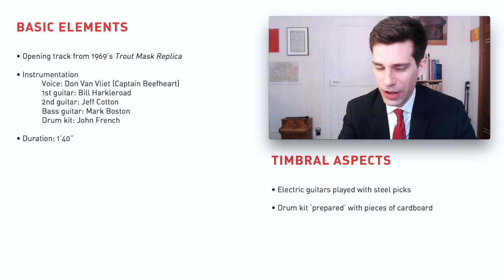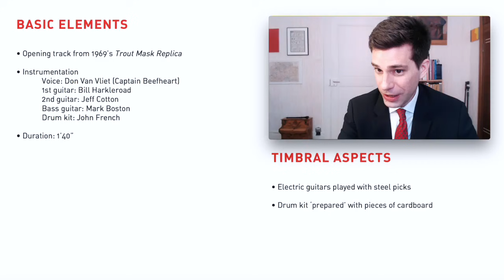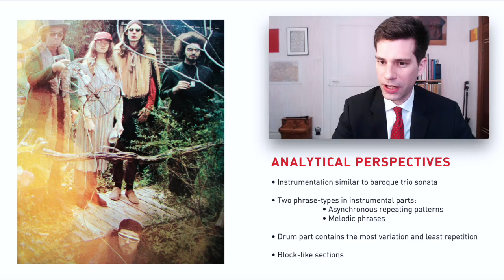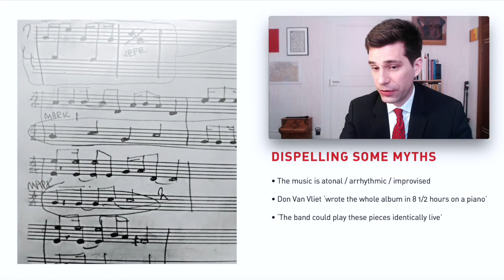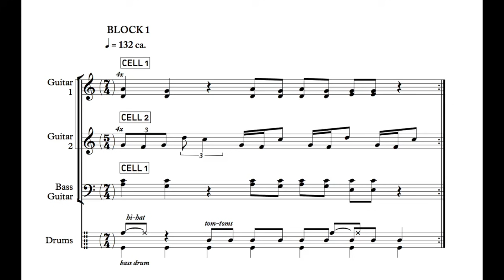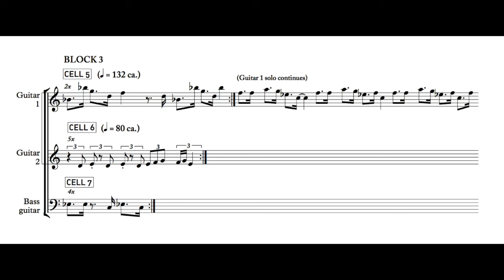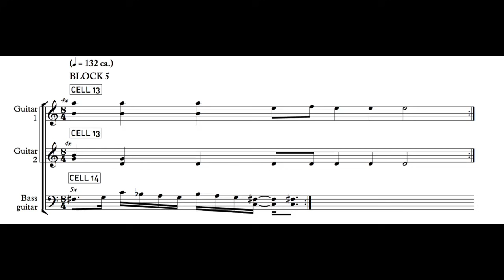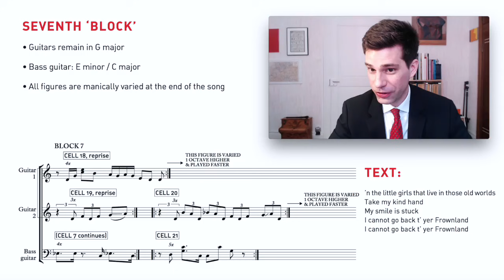Frownland by Captain Beefheart & his Magic Band: Analysis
Composer Samuel Andreyev analyzes 'Frownland' from the album Trout Mask Replica (1969), by Captain Beefheart & his Magic Band.

Don Van Vliet: vocals
Bill Harkleroad: guitar
Jeff Cotton: guitar
Mark Boston: bass guitar
John French: drums

Like this channel and want to see more content? SUPPORT IT!

I offer online lessons in composition and analysis
Get in touch for rates: samuel (dot) andreyev (at) gmail (dot) com

ERRATUM: the drums on this particular track are not covered with cardboard. My apologies for the error.